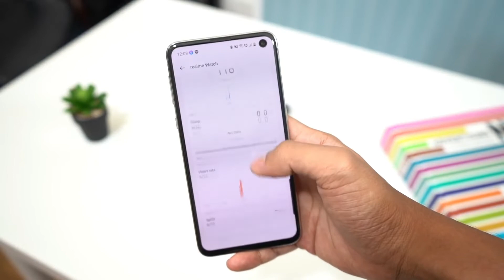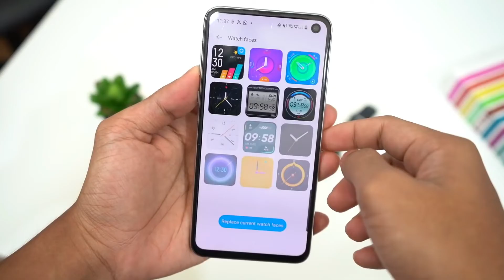Realme Watch Hands On Review | Realme Watch Price Specification Features In Hindi | 2020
Realme Watch and Realme TV are scheduled to launch in India on May 25th, and the company has revealed the design and specifications of both the products. After revealing details about the Realme TV yesterday, the company has now revealed the Realme Watch design, specifications and features on the Realme India website. The Realme Watch will feature a 1.4-inch touchscreen colour display with a square dial. Realme has also revealed the watch faces and features like 24/7 health-assistant, support for 14 sports modes, smart notifications, and colourful watch straps.The Realme Watch will also support SpO2 monitor and all-in-one access control via the Realme Link app. Sports modes include walking, running, cricket, yoga, football, basketball, treadmill, badminton, table tennis and more. The colourful watch straps are customisable with classic and fashion straps, although the latter will be available at a later date. The promotional images also show a button on the right spine of the dial, which presumably could be used for navigation and other operations.

Realme Watch supports smartphone notifications from most popular apps, including WhatsApp, Instagram, Twitter, YouTube, Gmail and others. Users can also get notified about calls and SMS as well. The smartwatch pushes sedentary reminders if the user hasn’t moved in a while. Additionally, it is also equipped with features such as music control to change tracks, play/pause music of the connected phone and camera control. While these are key features and specifications listed on the Realme website, for now, we should know more information on May 25th when it launches. Stick around

Realme Watch
Realme watch Hands on review
Realme Watch unboxing
Realme Watch review
Realme watch specification

Special Thanks For Video Credits  - Amanz